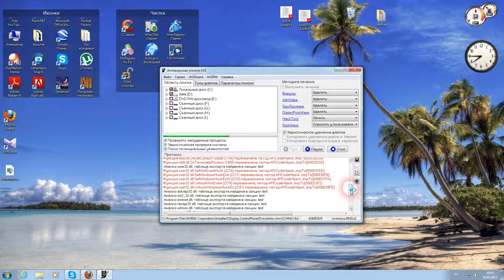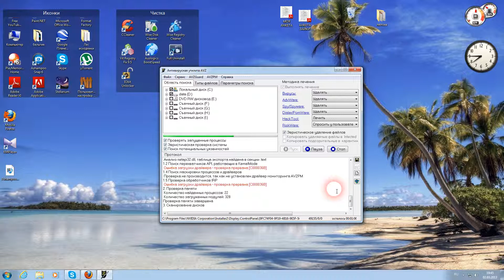AVZ Antiviral Toolkit антивирусная программа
AVZ Antiviral Toolkit — мощная бесплатная антивирусная утилита. Основное назначение этой программы — обнаружение и удаление шпионских и рекламных модулей, а также диалеров, троянских программ, сетевых червей и другого вредоносного програмного обеспечения.
В пакет AVZ Antiviral Toolkit входит сам AVZ и дополнительные утилиты (AVZGuard, AVZPM, BootCleaner...). AVZGuard предназначен для борьбы с трудноудалимыми вредоносными программами и может дополнительно защищать указанные пользователем приложения. AVZPM — драйвер мониторинга процессов и драйверов. Boot Cleaner — выполнение чистки системы (удаление файлов, драйверов и служб, ключей реестра).
Основные характеристики AVZ Antiviral Toolkit:
— Эвристическая проверка системы.
— Встроенная система обнаружения руткитов.
— Анализатор настроек Winsock SPI/LSP.
— Встроенный диспетчер процессов, сервисов и драйверов.
— Анализатор открытых портов TCP/UDP.
— Детектор клавиатурных шпионов (Keylogger) и троянских DLL, работающий без использования сигнатур.
— Восстановление настроек Internet Explorer, параметров запуска программ и иных системных параметров в случае их повреждения вредоносными программами.
— Возможность использования внешних скриптов управления.